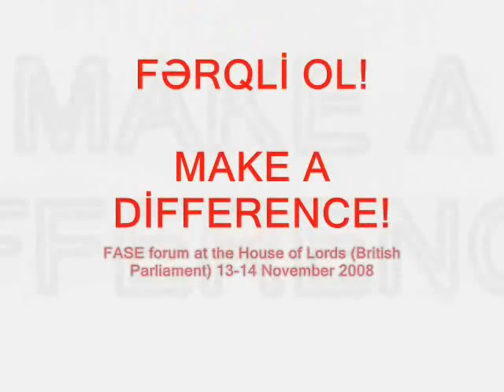Gənclərin London forumunda (2008) Emin Millinin çıxışından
London, Britaniya Parlamenti, Lordlar Palatası, 13 noyabr 2008. İngilis dilində, azərbaycan dilinə tərcümə ilə.

Azərbaycanlı Tələbələrin Avropa Forumu (FASE).